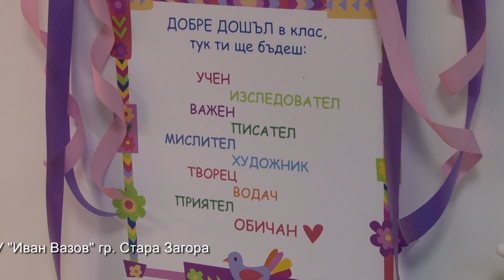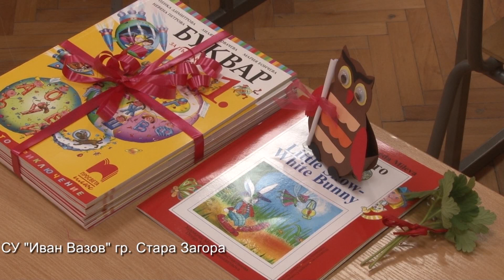1 kam 1 OU Ivan Vazov 16 09 2019